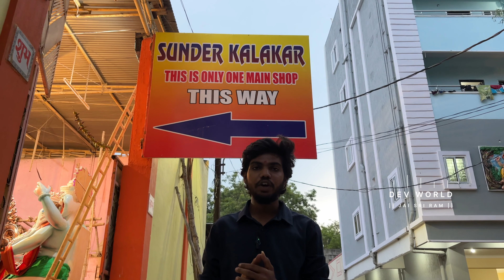Sundar kalakar work shop || 2024 Full Painted Ganesha Idols & Finally output of Bappa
Sundar kalakar work shop || 2024 Biggest Ganesh Idol Of Dhoolpet || Full Detailed Of Ganesha ||
India Biggest Ganesha Idol Of 2024

SUNDAR KALAKAR WORK SHOP || 2024 BIGGEST GANESH IDOL READY FOR DEMO || BIGGEST GANESH IN DHOOLPET ||

DIFFERENT CONCEPT OF GANESHA
BOOKING STARTED OF GANESHA IDOLS OF 2024

VERY FAST WORKS ARE GOING ON OF GANESHA

Add to Insta story and WhatsApp stats